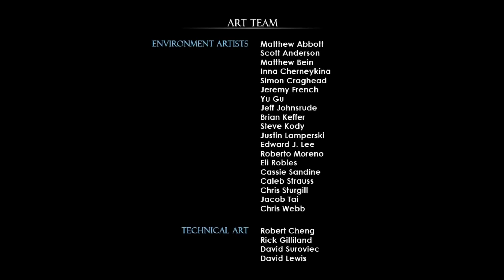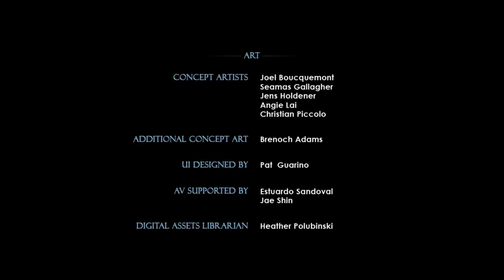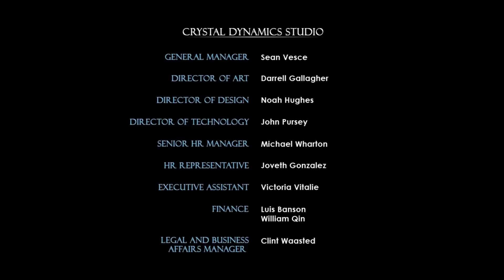Tomb Raider: Underworld {часть 14} - ФИНАЛ